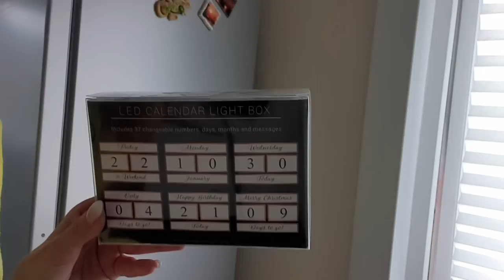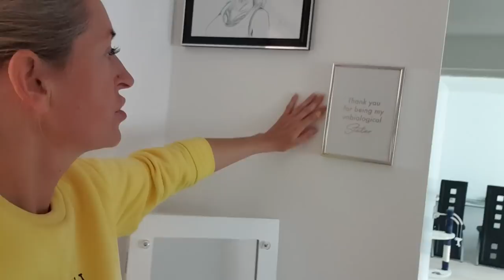💥Aktualizacja💥Moja upragniona komoda🤗W koncu zrobili kuchenke👍Wybieram Oliwce carpet🤗